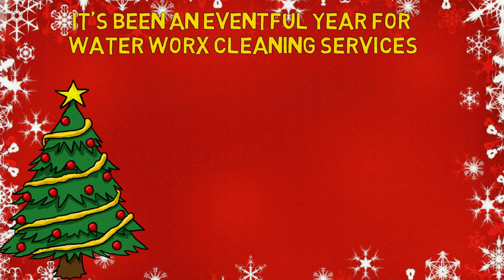Merry Christmas & Happy New Year From Waterworx Cleaning Services.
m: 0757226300